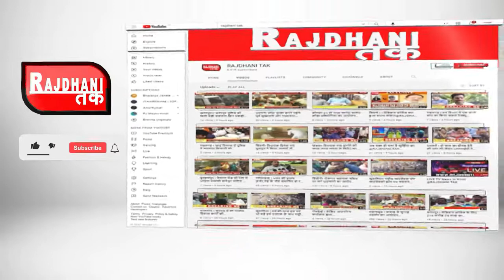छतरपुर! 9 दिनों की काम बंद हड़ताल के बाद वापस काम पर लौटे वनरक्षक